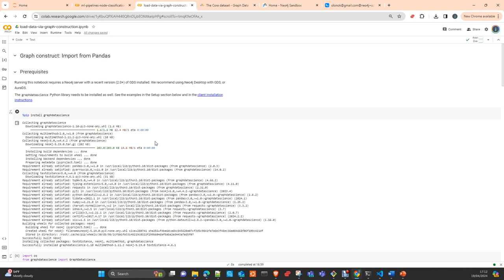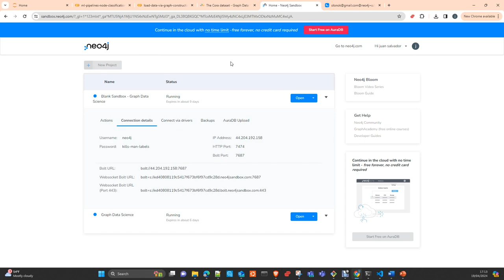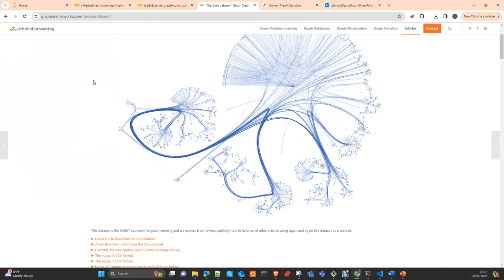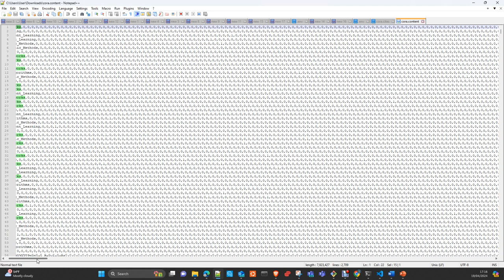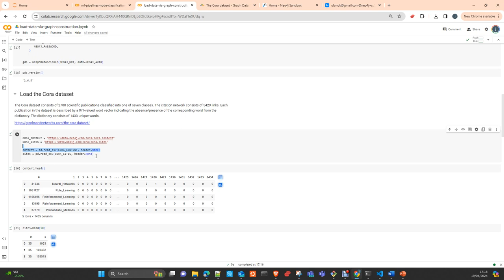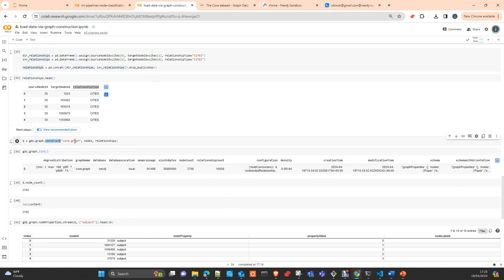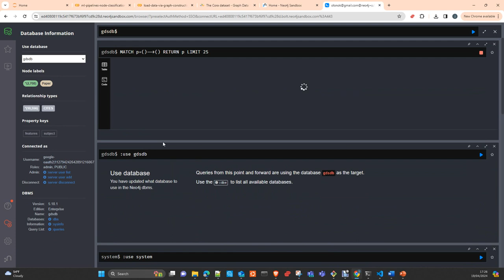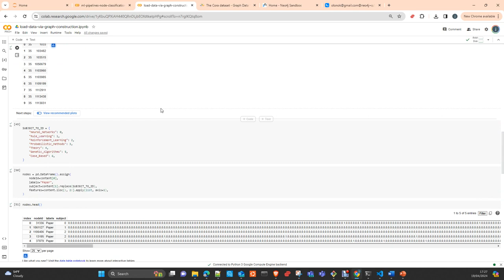Neo4J Graph Data Science: Load Data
In this video I will show you how to upload data to Neo4J using GDS (Graph Data Science Library)